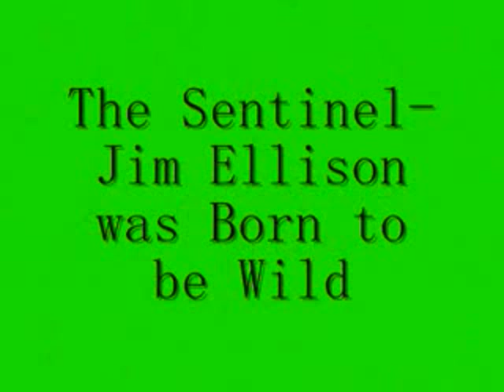The Sentinel- Jim Ellison Was Born to be wild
Jim  Ellison and his wilde side. Clips of the TV show The Sentinel alonside the song Born to Be wild by Steppenwolf
Video reuploaded